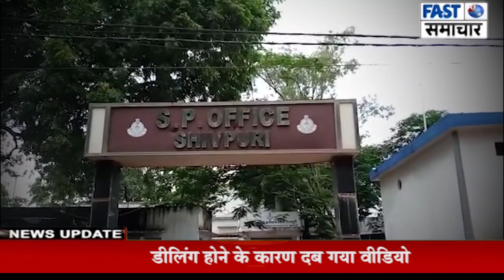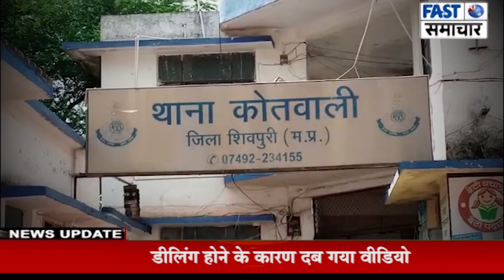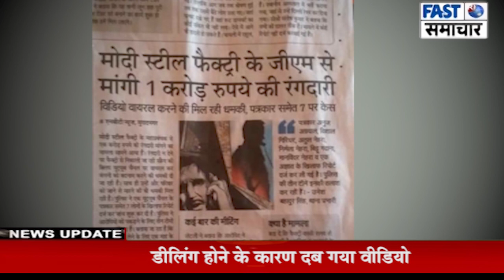सिद्धी विनायक हॉस्पिटल के साथ ब्लैकमेलरों ने किए थे दो और स्टिंग, डीलिंग होने के कारण दब गया वीडियो